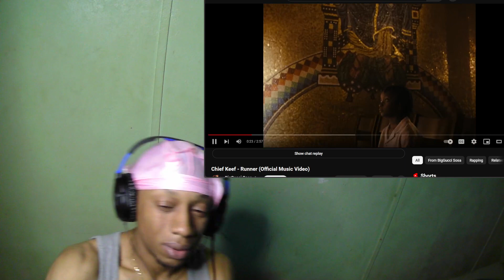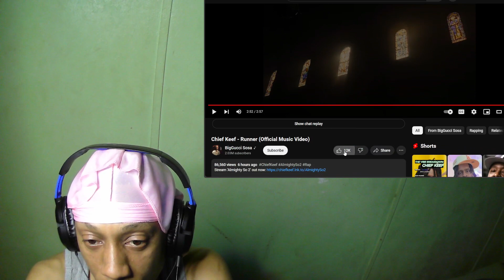CHIEF KEEF - RUNNER (OFFICIAL VIDEO)